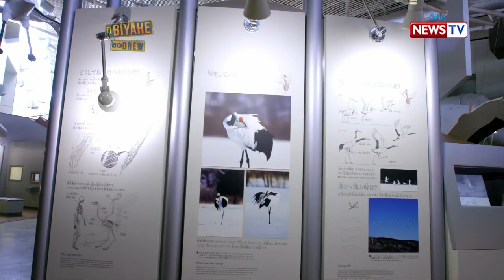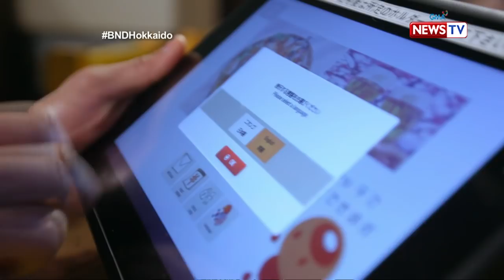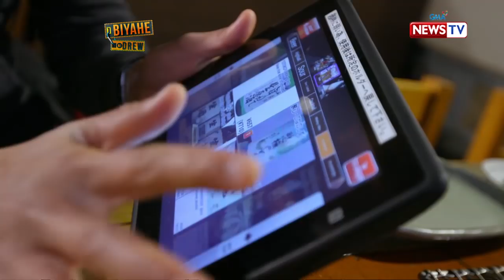Biyahe ni Drew: Winter adventure in Hokkaido (Full episode)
For our winter adventure in Hokkaido, Drew goes on a trek to find a frost flower in Lake Akan. He also gets to see the Japanese red cranes which are heavily protected in Hokkaido and immerse in the arts and culture of the Ainu tribe.